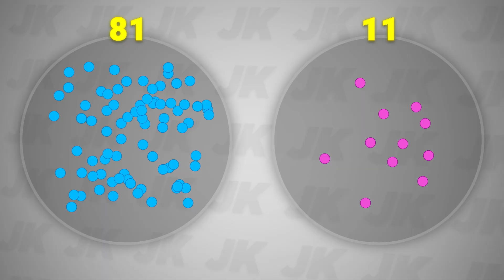Det her sker ALDRIG igen... - DRAFT TIL GLORY #5